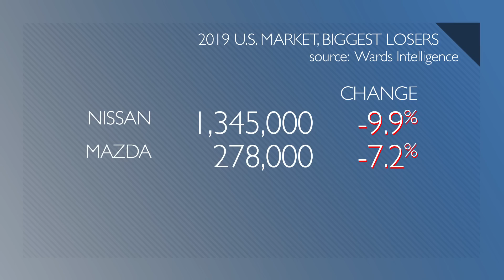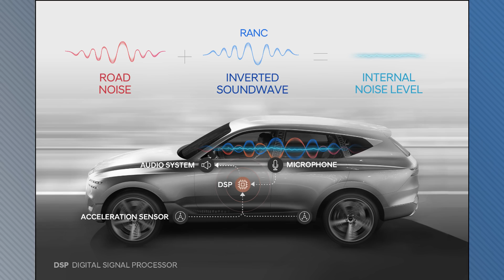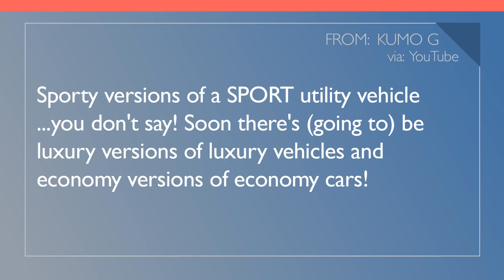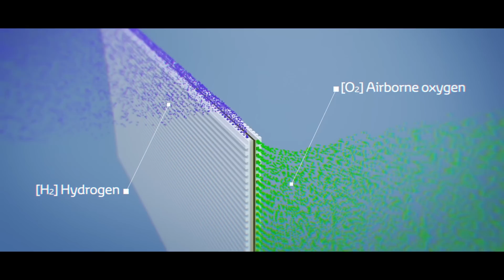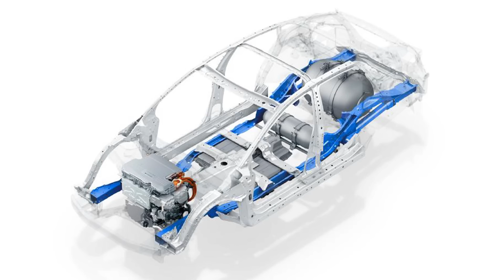1st Genesis SUV; GMC Reveals New Yukon - Autoline Daily 2751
0:07 Big Truck Sales Up In 2019
0:40 Biggest Sales Losers In 2019
1:29 Faraday Could Earn Billions from Data Monetization
2:44 GMC Unveils New Yukon
4:16 GMC Terrain Gets AT4 Trim
4:50 Genesis Unveils 1st SUV
5:39 You Said It!
7:48 Automakers Adopt UVeye Scanners
8:44 Supplier Schaeffler Joins Hydrogen Council
9:35 Honda & Isuzu Partner to Test Fuel Cells